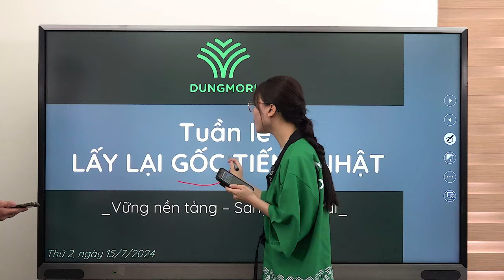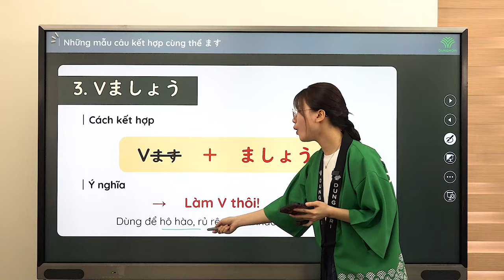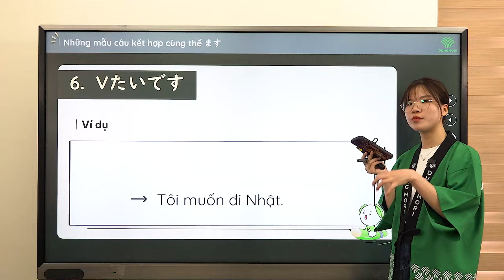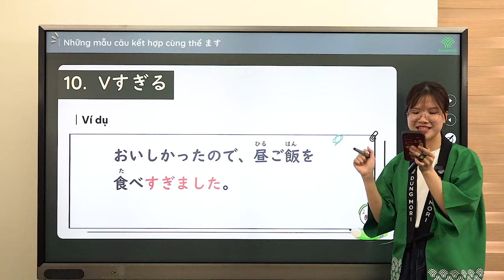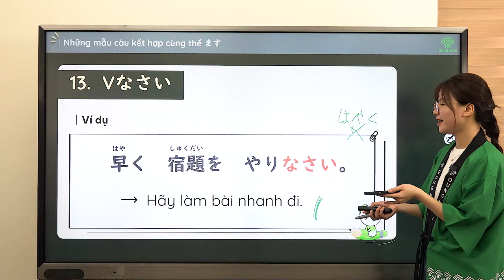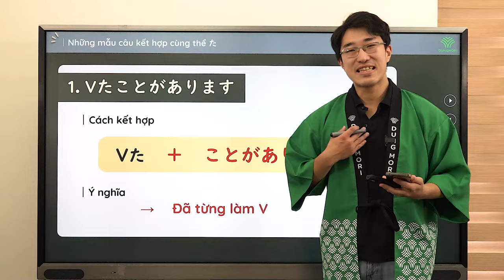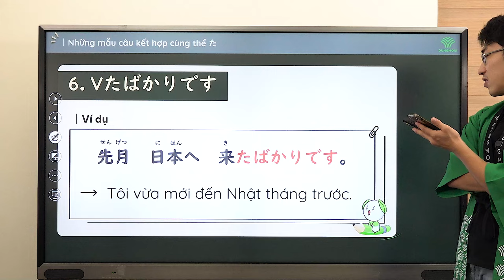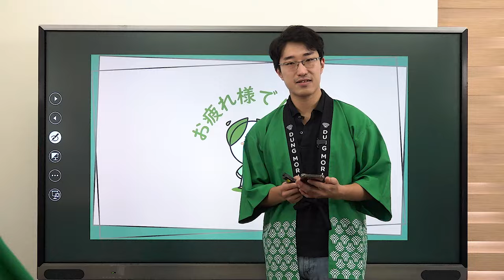#1 LẤY LẠI GỐC TIẾNG NHẬT | 16 mẫu câu ứng dụng thể ます và 9 mẫu câu ứng dụng thể た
Vừa thi JLPT xong, nhưng rất nhiều bạn đang cảm thấy mình bị "mất gốc" tiếng Nhật, kiến thức nền chưa vững, chưa tự tin học lên trình độ cao hơn. Vậy thì DUNGMORI sẽ giúp bạn LẤY LẠI GỐC trong vòng 1 tuần nhé!
#1: 16 mẫu câu ứng dụng với thể ます
       9 mẫu câu ứng dụng với thể た
#2: 20 mẫu câu ứng dụng với thể て
#3: 15 mẫu câu ứng dụng với thể từ điển
       10 mẫu câu ứng dụng với thể ない
#4: 16 mẫu câu ứng dụng với thể thường
       2 mẫu câu ứng dụng với thể ý chí
       3 mẫu câu ứng dụng với thể điều kiện
       Thể mệnh lệnh
       Thể khả năng
#5: Thể bị động, thể sai khiến, thể bị động sai khiến và mẹo dễ nhớ về cách chia động từ